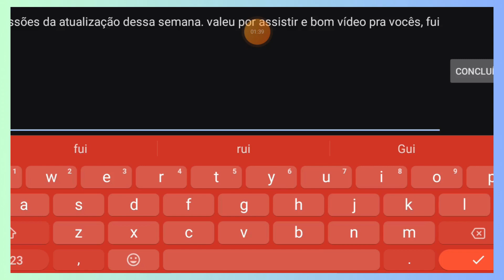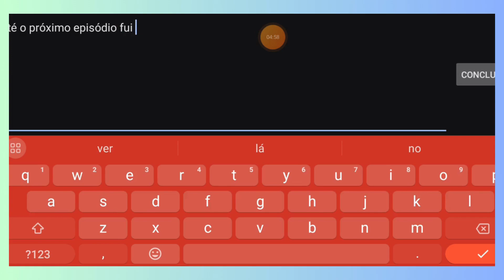🐎Star Stable Online🐎#133 - Missões; encontrando Phoebe e Tynan!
Oi boa tarde pessoal!

Aqui está a atualização dessa semana.

Unicórnios do Bosque Deserto

7 de fevereiro de 2024

Olá, StarFam! Das profundezas do Bosque Deserto, dois majestosos unicórnios surgem, preenchendo tudo ao seu redor com sua presença mágica.

O Phoebe e a cabra Nanny

O Phoebe, nascido sob a lua cheia, foi banhado por sua luz radiante. O brilho o marcou para sempre. O potrinho era alegre e fantástico, sempre atraído por flores desabrochando e lagoinhas de água limpa.

Ele cresceu sob o olhar atento de Nanny, a velha alma que cuidou da mãe dele, da avó, da bisavó e... ah, pode ir contando até lá atrás! O cuidado e orientação de Nanny com a família de unicórnios durou muitíssimo tempo, pois leva um século para o poder de um potro amadurecer.

O Phoebe nunca deixou de ter sua natureza etérea e, para o desespero de Nanny, geralmente fica tão hipnotizado pela beleza das coisas que não consegue notar nenhum perigo, como despencar de uma cachoeira ou entrar em um covil de ursos.

O Tynan e o esquilo Sterling

O Tynan nasceu em uma noite sem luar. Era um potro contemplativo, um jovem filósofo em uma sociedade de místicos. Para incentivar seu senso brincalhão, seus pais convidaram criaturas da área selvagem para serem suas mentoras na arte da diversão. Um amiguinho engraçado chamou a atenção do Tynan. E vamos combinar, né... quem consegue resistir a um ESQUILO! A criaturinha também era escura como a noite, com uma alma radiante desde filhote. Seu nome é Sterling, e os dois formaram um elo inquebrável.

Há ocasiões em que Sterling convence um Tynan a brincar de esconde-esconde. Mas o Tynan logo começa a pensar em um enigma ou problema matemático... e fica tão quietinho que seu pequeno companheiro se desespera para encontrá-lo de novo!

A coruja Noctara

As penas pretas e os olhos aguçados da Noctara simbolizam a força na escuridão. Ela guia sua companheira pelos mistérios da noite, revelando verdades escondidas e incentivando a resiliência com seu silêncio, sabedoria e presença.

Todos os detalhes

★ Qual é a nova raça?

Quando não usa sua pelagem mágica, os unicórnios Tynan e o Phoebe se disfarçam como passos finos.

★ Onde posso encontrá-los?

Você encontra essas maravilhas em seus lares permanentes de Valedale. Pelas próximas duas semanas, eles também estarão com o Gary Dente de Ouro em seu acampamento de Moorland!

★ Quanto custa?

O Phoebe e o Tynan custam 950 Star Coins cada. Já os companheiros deles, 350 Star Coins cada.

★ Em que nível devo estar?

Todas podem obter o seu enquanto eles estiverem no acampamento do Gary Dente de Ouro. Depois disso, é preciso ser Star Rider e já ter desbloqueado o Bosque Deserto.

Achados e perdidos: edição com os unicórnios

Aventure-se pelo Bosque Deserto e vá até o Sterling, que está tentando desesperadamente encontrar um Tynan que é bom DEMAIS em esconde-esconde... Depois, procure a Nanny, que também perdeu sua amiga unicórnio! Será que todos vão se reencontrar?

Cavalos em outro local!

O marwari, akhal-teke e o cavalo bashkir se mudaram para New Hillcrest. Já o knabstrupper estará na Aldeia Quarto Crescente para abrir espaço para os futuros cavalos!

A Loja de Bônus

Um item novo da Loja de Bônus está disponível para todas que tiverem a Star Rider Vitalícia!

Na SEMANA QUE VEM!

Vamos melhorar a sua experiência de jogo!

Tenha uma ótima semana!

Abraços da Equipe Star Stable ♥

Playlist Atualizada, todos os EPS de SSO;

Servidor discord;

Palavras chave;